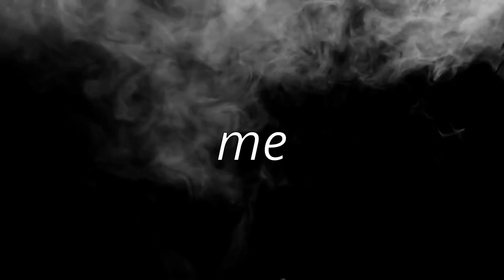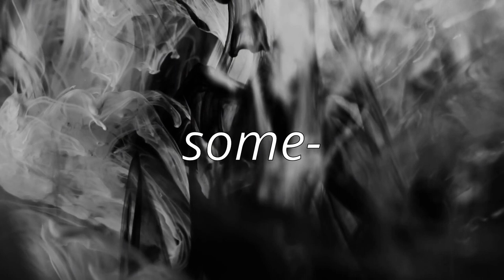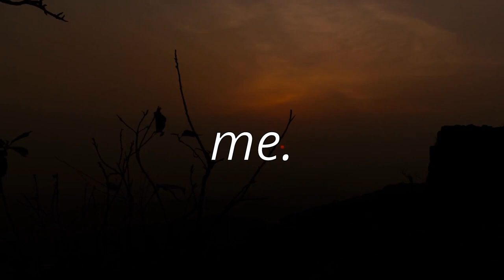Darkness - piano solo (KAWAI NV10 and Pianoteq 8)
I wrote the music first and afterwards added some text inspired by the music. No score display in the video this time as I wanted to experiment a bit with automating text overlays instead. Be sure to let me know if you want the score. The score does not look very difficult to play, but playing the repeated note evenly both in time and in volume while the rest is ongoing is challenging. The lyrics:

Darkness, drifting into the void.
Steerless, and no way to avoid
the cliffs.

Can someone out there hear my cry for help?
Lead me from this abyss.

Unclear, how did I end up here.
No signs, completely paralyzed
by fear.

Lead me from this abyss, into bliss.

Shall I wait for light to guide?
Shadows finally defied?